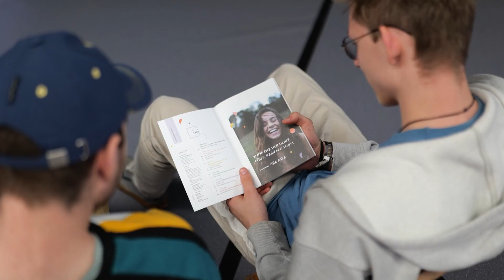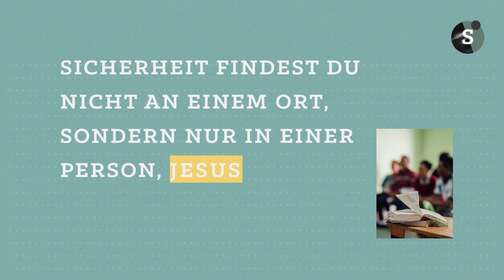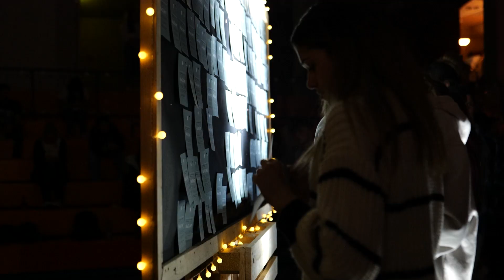STEPS-Konferenz 2023 | After Movie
Die wichtigsten kurzen Eindrücke von unserer Konferenz in 2023 in 200 Sekunden.

Made by Leonard Meuser.
So ein krasser Einsatz. 💪🎉